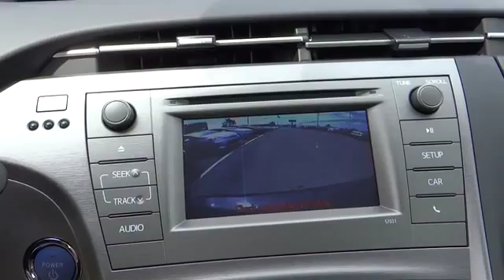2015 Toyota Prius For Sale Columbus, Zanesville, Newark, OH Coughlin Toyota NT13858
2015 Toyota Prius
2015 Toyota Prius 5dr HB Two - Stock#: NT13858 - VIN#: JTDKN3DU2F0450153

Coughlin Toyota
2360 Hebron Road

All New Coughlin Toyota's come with ToyotaCare---Coughlin Toyota is devoted to safety and dependability, and proper vehicle maintenance is important to both. That's why we include a no cost maintenance plan with the purchase or lease of every new Toyota for 2 years or 25,000 miles, whichever comes first. 24-hour roadside assistance is also included for 2 years, regardless of mileage.  Please call or e-mail first for the best and quickest information. to see more of this store